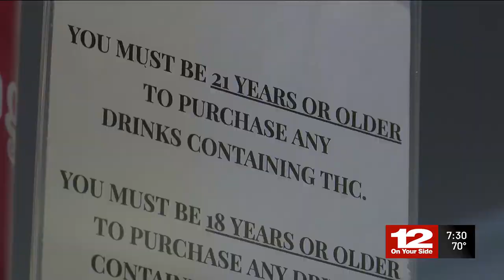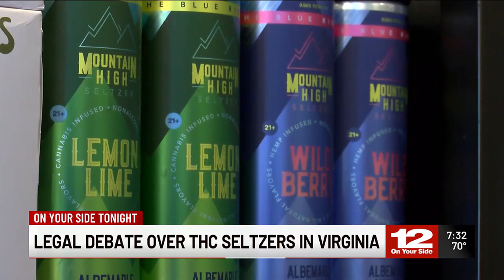THC seltzers becoming more popular across Virginia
THC seltzers are popping up at bottle shops and bars as non-alcoholic drinks become more popular.